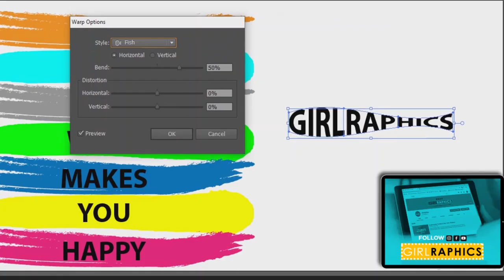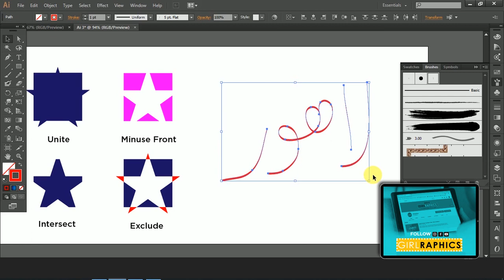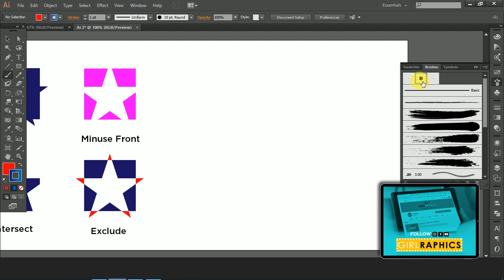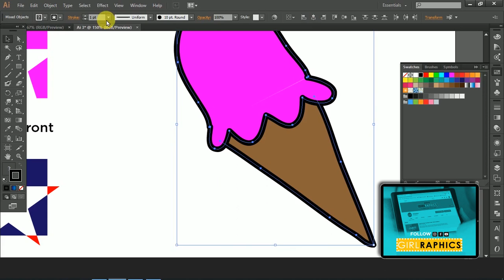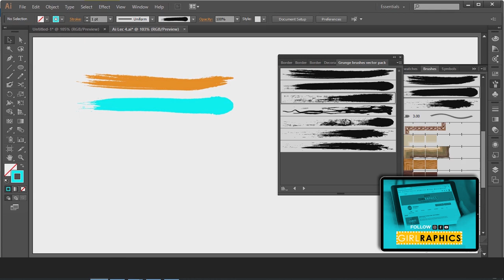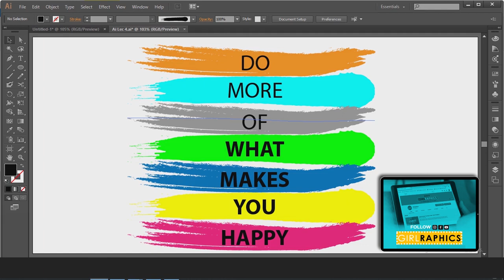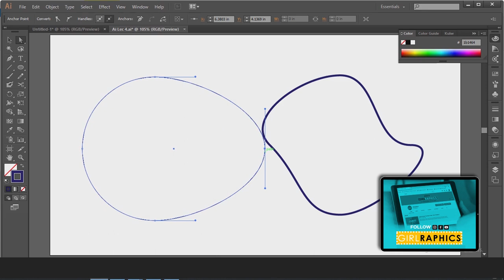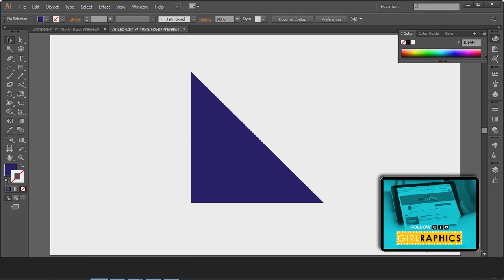Adobe Illustrator CC Training Urdu & Hindi Class 4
Welcome to Adobe Illustrator CC Training Urdu & Hindi Class 4  with Girlraphics. In this video we will cover Paintbrush Tool, Brush Stroke, Wrap Text, Direct Selection Tool and Quote Design.

Learn from professional Graphic Designer with 7+ Years of experience. This Training is for Everyone. If you are interested in learning how to create graphics for print & web using industry standard tools like Adobe Photoshop, Adobe Illustrator.